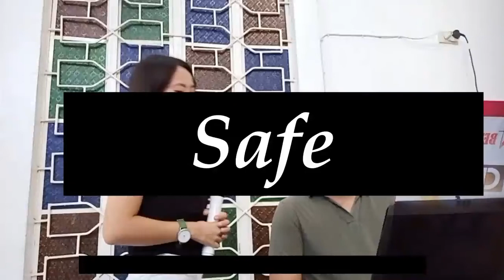Blessed Hope UMC (Dss. Jedeanne)